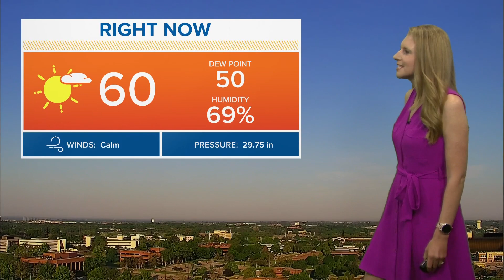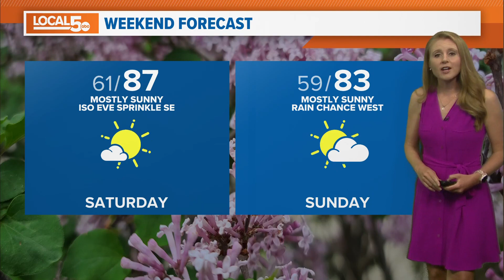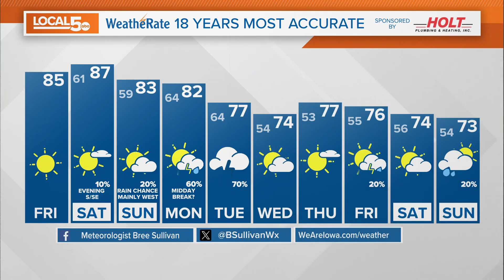Weather Update May 17, 2024